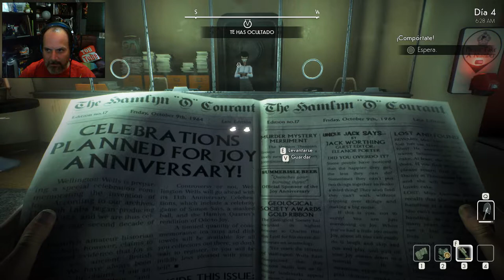We Happy Few, Episodi 07: Un nou món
.ple de joia, alegria i lluny dels mals records!

T'agrada l'humor?

T'agrada l'Online?